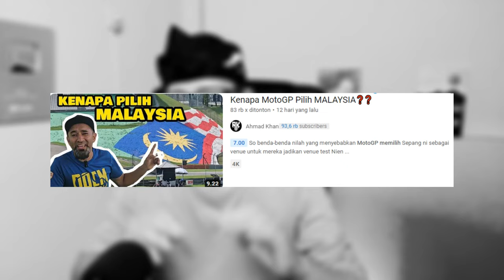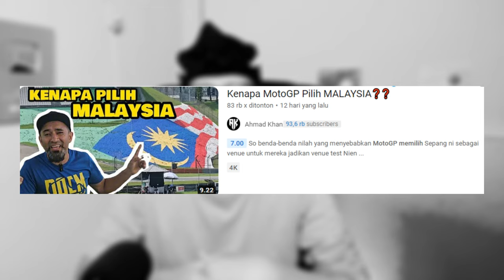KECEWA BERAT⁉️TERNYATA PEMBALAP MOTO GP DUNIA LEBIH MEMILIH SEPANG MALAYSIA⁈ KOK BISA⁈ KOK BISA?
TERNYATA INI KELEBIHAN MALAYSIA⁈ PEMBALAP MOTO GP DUNIA LEBIH MEMILIH SEPANG⁈ KOK BISA⁈

GAES BANTU SUPPORT CHANNEL KITA :

+ @CAKMOJIB TV
+ @KEBUN CAKMOJIB